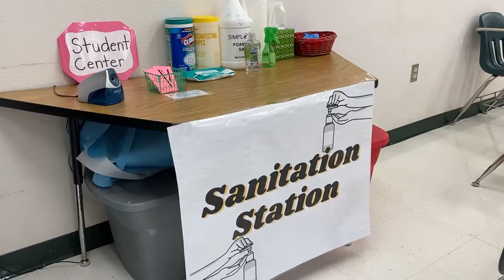Newsbreak: Florida teachers expected to received the COVID-19 vaccines (Anchor: Demi Asensio)